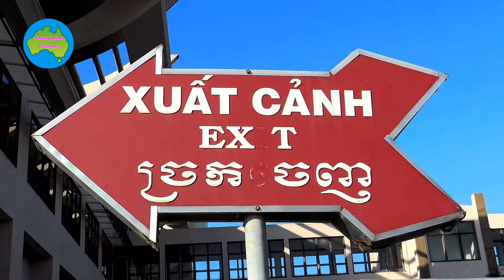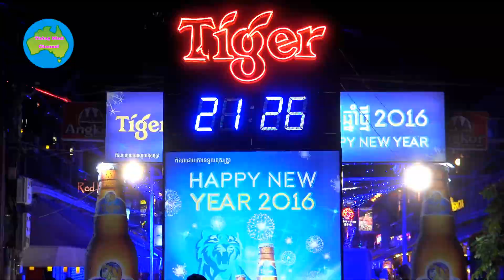TỪ SÀI GÒN ĐI XE BUS QUA CAMBODIA GHÉ QUA CỬA KHẨU MỘC BÀI TÂY NINH .